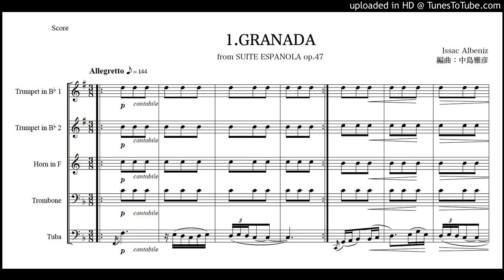アルベニス「スペイン組曲 作品47」から１曲目「グラナダ（セレナータ）」金管五重奏版（編曲：中島雅彦）